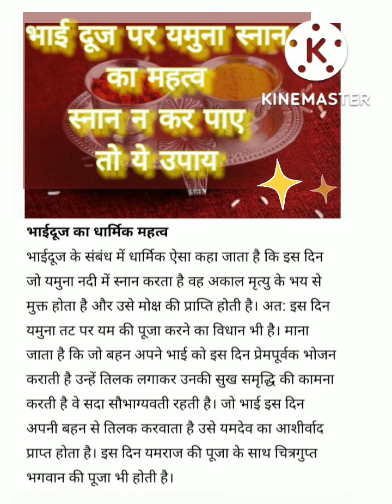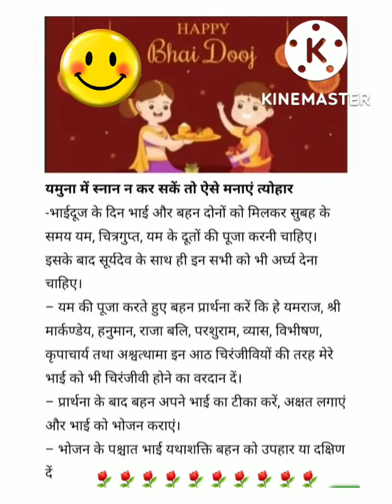भाई दूज पर यमुना स्नान का महत्व जो स्नान न कर पाए वो इस प्रकार मनाए त्योहार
# यमुना स्नान का भाई दूज मे महत्व
स्नान न कर पाए तो ये उपाय करे